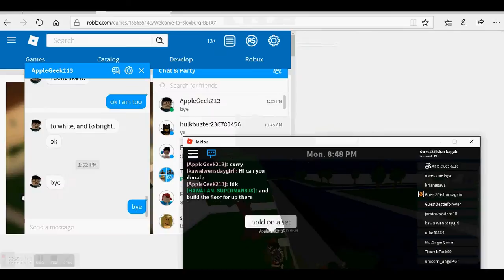BLOXBURG EP 2 (read desc)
sorry for the lag hope it will be back soon sorry :(
user : guest31isbackagain
ep : number 82
friends in this game : apple geek
ALSO FOLLOW ME ON ROBLOX TO PLAY MY GAMES THAT I ENTER (OR U CAN FRIEND ME)

Tell me you username if you want  a shoutout